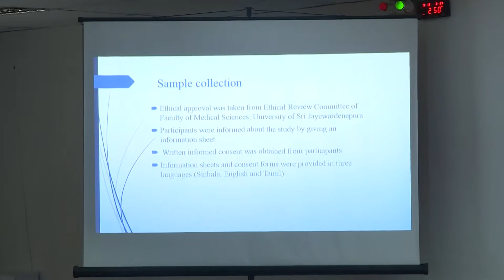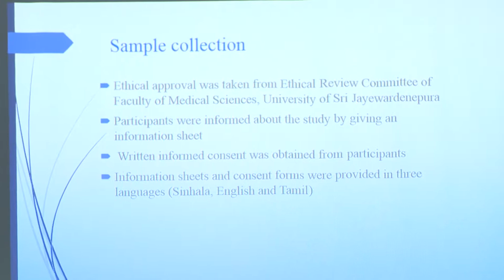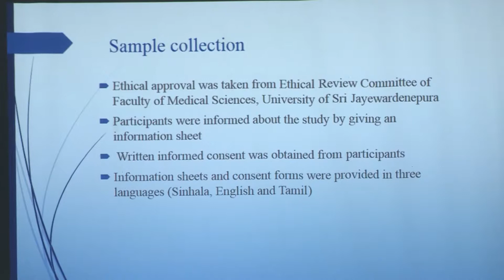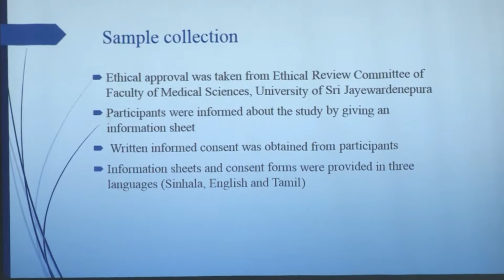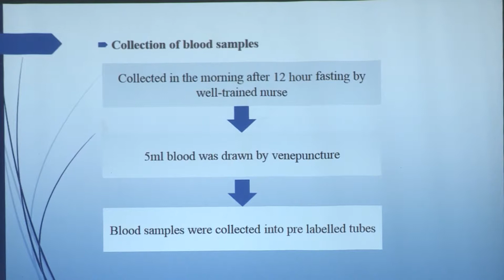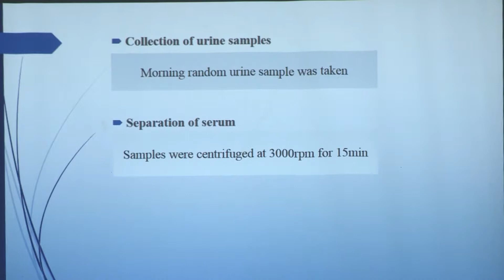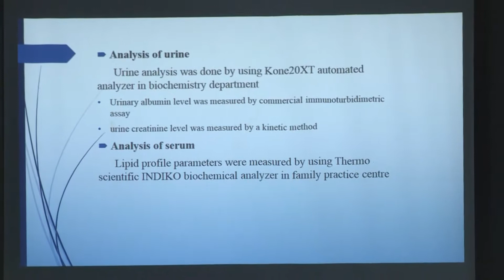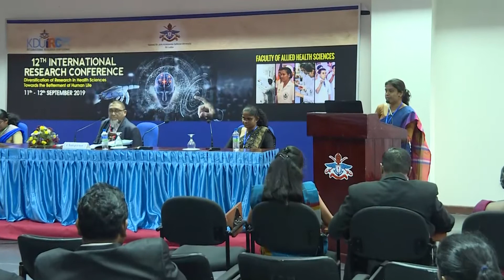The relationship between microalbuminuria and hyperlipidaemia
The relationship between microalbuminuria and hyperlipidaemia in subjects with hypertension attending family practice centre, University of Sri Jayewardenepura
GVD Chandramali, PHN Dilushi, GUS Wijesekara and S Samaranayaka